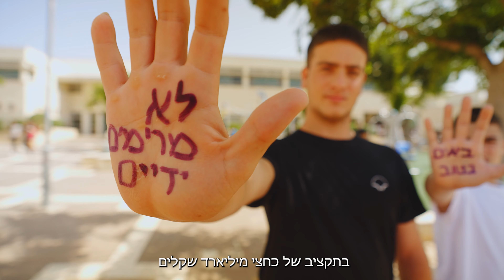מערכת החינוך מסכמת את שנת תשפ"ב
אז מה היה לנו השנה?
👶🏻הגיל הרך עבר לאחריות משרד החינוך
📚ביצענו רפורמה בבגרויות
🎒חזרנו ללמוד בכיתות
🔖קידמנו את תוכנית גפ"ן
עם הפנים לשנת תשפ"ג - אנו מאחלים לכל התלמידות והתלמידים חופשת קיץ נעימה ובטוחה!

הפקת הסרטון:
צילום, הפקה ועריכה: רועי פלצמן
אריאל כהן, מנהל תחום ניו מדיה במשרד החינוך